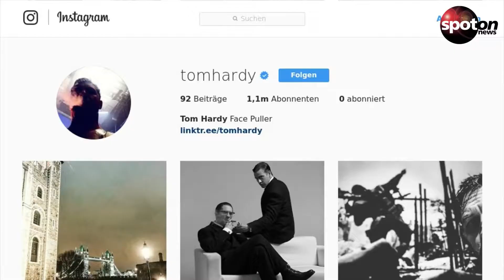Zehn Gründe, warum auch du Tom Hardy folgen solltest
Tom Hardy ist einer der gefragtesten Schauspieler Hollywoods. Genauso ansehnlich wie seine Filme ist auch das Instagram-Profil des Briten. Es ist voll mit coolen Bildern.